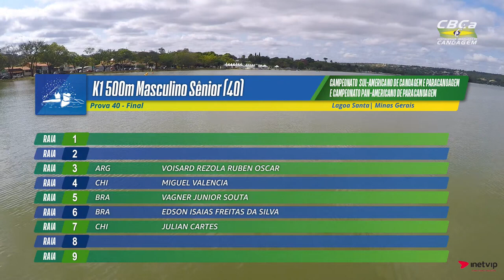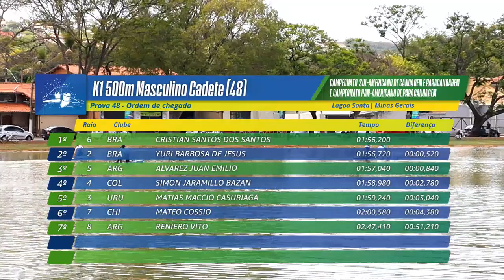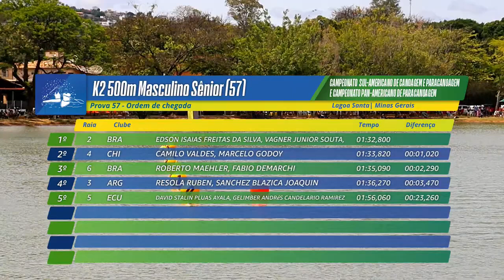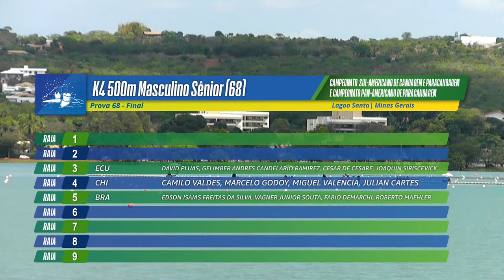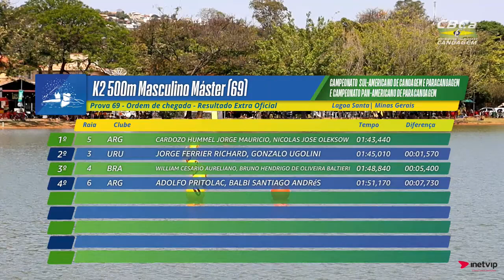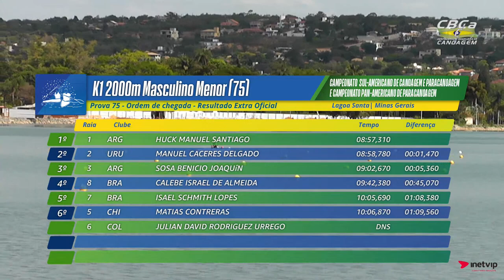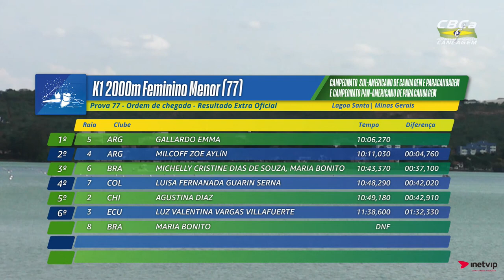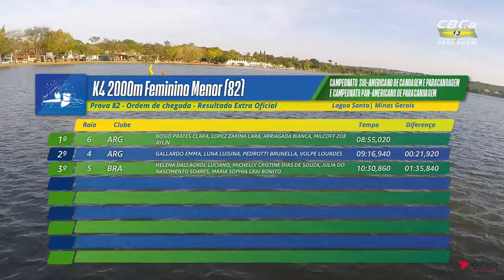Campeonato Sudamericano de Canotaje, Brasil 2023 | 2° día